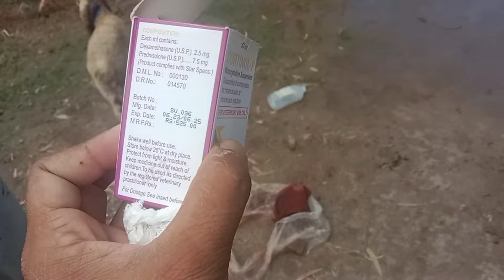گھاس کاٹنے والی مشین نے میمنے کی گردن کاٹ دی | suturing method in sharp wound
Suturing the skin in sheep is typically done using techniques similar to those used in other animals. Here's a general overview of the process:

Preparation: Clean the wound area thoroughly with an antiseptic solution to reduce the risk of infection.
Anesthesia: Administer local anesthesia to the area around the wound to minimize pain and discomfort for the sheep during the suturing process.
Suturing: Use sterile surgical instruments and suture material to close the wound. The choice of suture material (such as absorbable or non-absorbable) depends on factors like the location and size of the wound, as well as the expected tension on the wound site during healing.
Closure: Depending on the type of wound and the veterinarian's preference, various suture patterns (e.g., simple interrupted, simple continuous, or mattress sutures) may be used to close the skin.
Postoperative care: Apply a sterile dressing over the sutured area to protect it from contamination. Provide appropriate pain management and monitor the wound closely for signs of infection or other complications during the healing process.
It's important for this procedure to be performed by a veterinarian or trained professional to ensure proper wound closure and postoperative care.

how to suture episiotomy
 how to suture a laceration
 how to suture a deep wound
how to suture a central line
how to suture geeky medics
 how to suture skin
how to suture perineal tear

how to suture arterial line
how to suture muscle
how to suture chest tube
 how to suture project zomboid
how to suture ear cartilage
 how to suture lip laceration